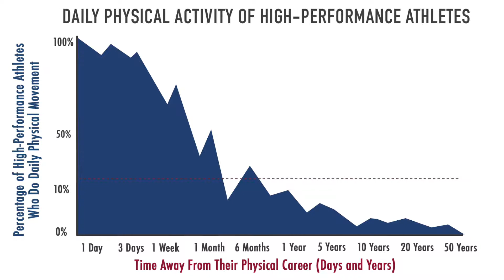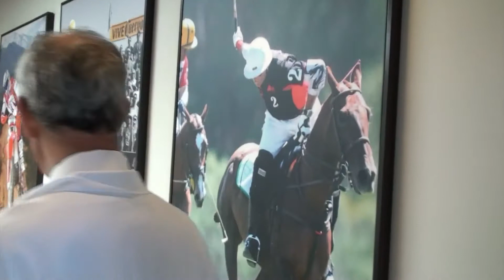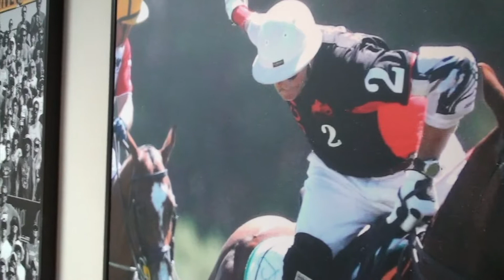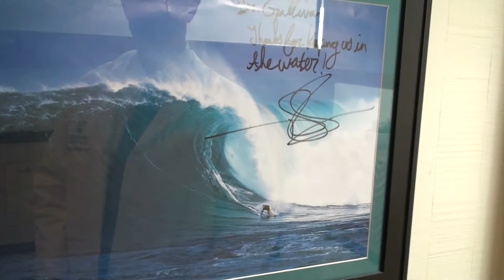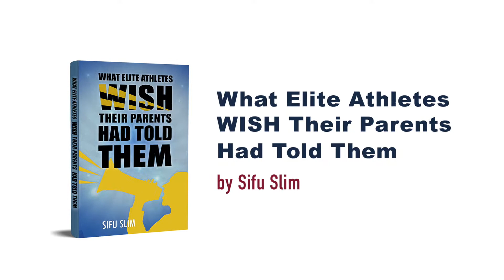Dr. Bill Gallivan and Sifu Slim: Raising A Child Athlete? Things You Need To Know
Book Number Three by Sifu Slim:

Raising A Child Athlete? Things You Need To Know

Planned Title: What Elite Athletes Wish Their Parents Had Told Them
Vital information for your Junior Athlete
The Title Was Changed to: Raising A Child Athlete? Things You Need To Know

Is it more important to win the big game or have a well life?
Performance Training vs Wellness Training

GallivanMD.com
SifuSlim.com

Dr. Bill Gallivan, 4th Generation Surgeon
Multiple Sport Athlete and still a Rugby Player in his late 50s
Father/Mentor/Coach of Five Junior Athletes

Sifu Slim, Author, Speaker, Coach
TheAgingAthlete.com

We will do virtual and real back-flips for your LIKES and COMMENTS on YouTube!

COMMENTS CAVEAT
Kindly leave thoughtful and helpful comments below.

Kindly be honorable and maintain decorum. Silliness is encouraged.

The Aging Athlete Book
Sedentary Nation Paperback Book
Sedentary Nation Kindle Version